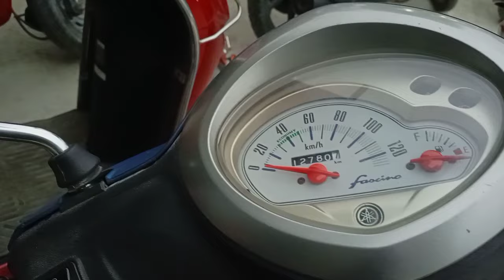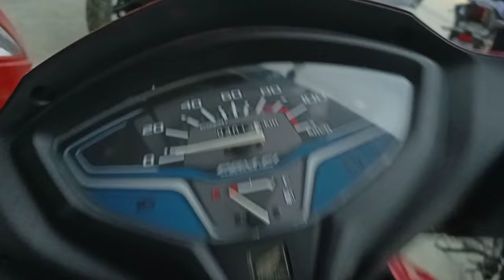Cheap bike | Maharaja second hand bike showroom🏍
bike
cheap bike
cheap bike challenge
mountain bike
road bike
cheap
bike challenge
gcn cheap bike
bikes
cheap bikes
sam pilgrim mountain bike
bike tech
bike park
amazon bike
budget bike
bike skills
bike riding
ebike,super bike
mountain bike skills
new bike
cheap bike race
cheap bike tips
cheap dh bike
cheap road bike
cheap dirt bike
global mountain bike network
cheap e-bike
cheap mtb
bike upgrades
cheap downhill bike
raiganj second hand bike showroom
raiganj kalibari second hand bike showroom
second hand bike showroom raiganj
maharaja second hand bike showroom
second hand bike showroom maharaja
second hand bike raiganj showroom
raiganj showroom second hand bike
raiganj second hand bike raiganj
raiganj second hand bike market
showroom raiganj second hand bike
raiganj second hand bike
raiganj second hand bike bazar
bike showroom second hand raiganj
second hand bike showroom
activa
honda activa
activa scooty
activa scooty price
activa best scooty
activa scooter
scooty
honda activa 6g
2023 best scooty activa
activa service
honda activa scooter
activa scooter modified
activa electric scooters
activa 7g
activa 6g
scooter
activa 2022
new activa 7g
honda scooty
activa 6g review
new scooty
best scooty
honda activa 7g india
scooty review
scooty modified
activa6
6g activa
activa 3g
activa 5g